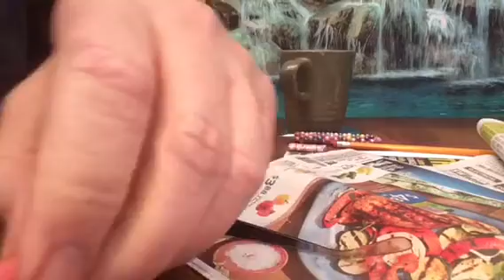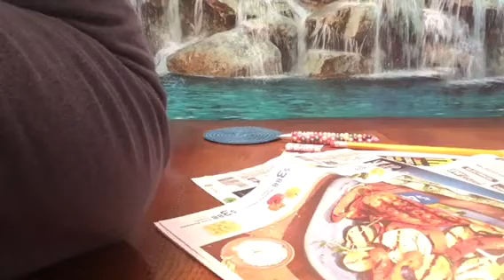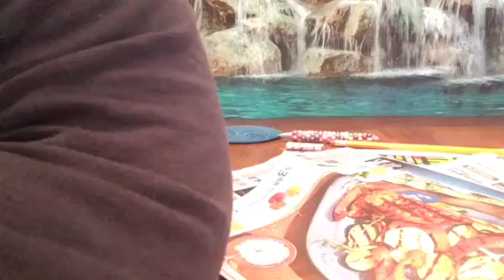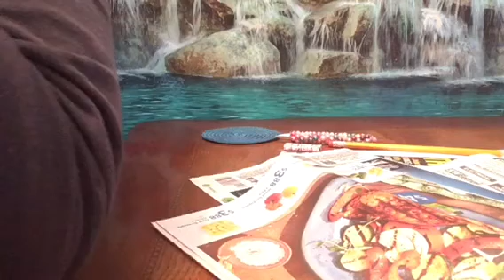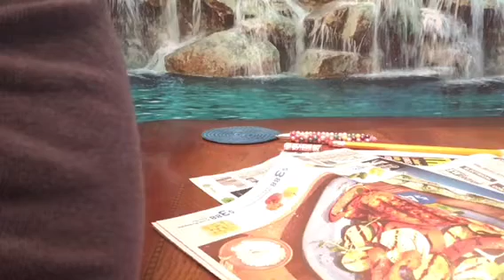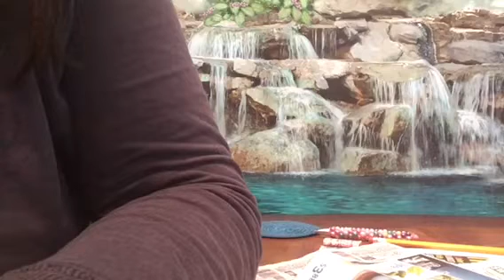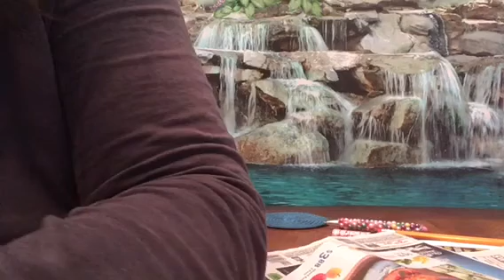ASMR Relaxing Read, Classified Ads, gentle whispering & gum chewing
Please wear headphones. Enjoy. Vlog 2100 @angelabrightasmr This video is for entertainment purposes only This video is not intended  for children under the age of 13 (COPPA) A reminder to viewers:  My ASMR videos are not a replacement for professional care. If you have physical, emotional or mental health needs, please seek professional treatment.